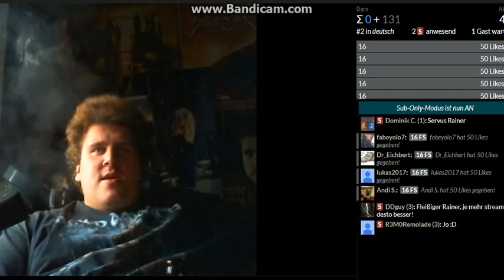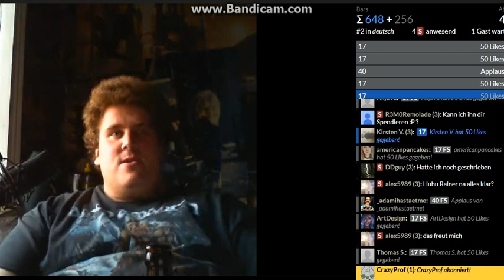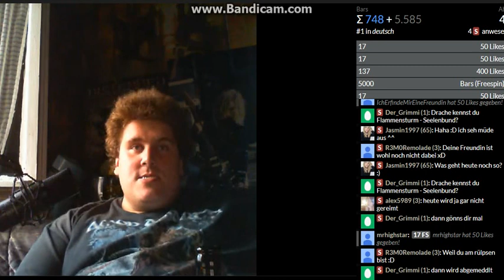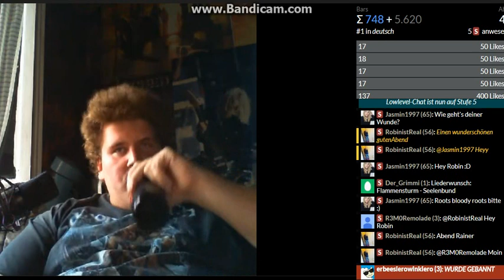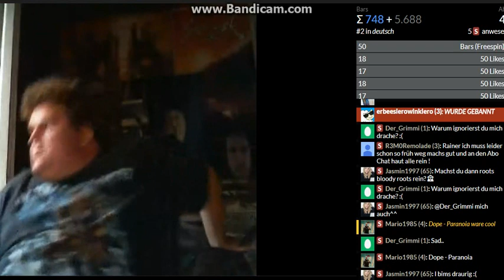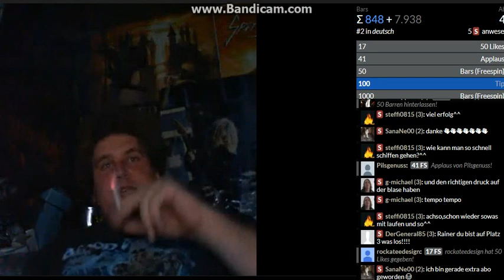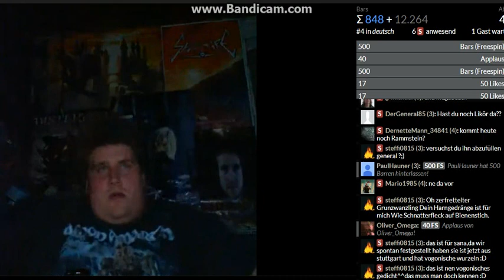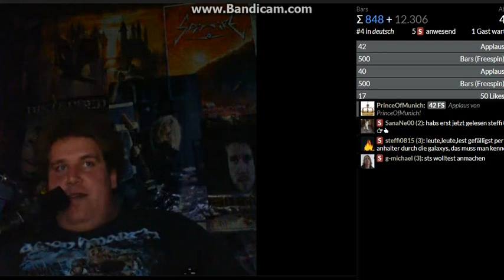Drachenlord YouNow 23.9.2017 Zusammenfassung / Regenbogenschaf wird gemeldet!